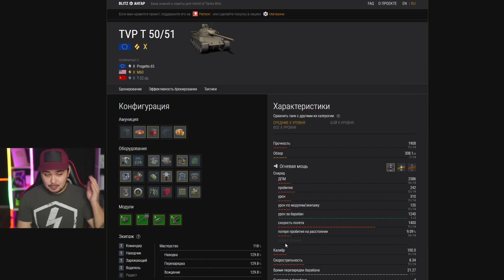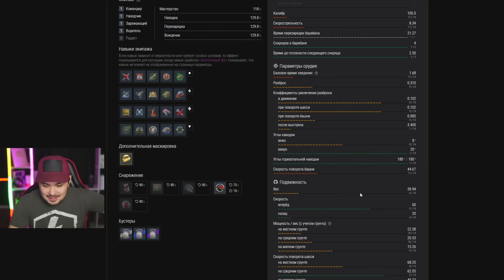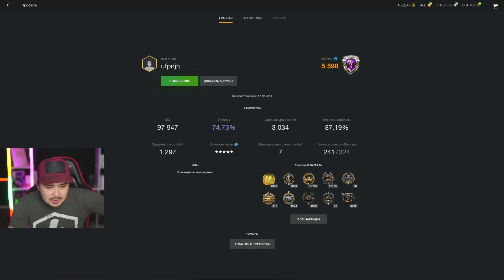СЛЕДИМ В БОЮ ЗА TVP T 50/51 | ЧТО ЭТО ЗА ВЕДРО? WoT Blitz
Следим за TVP T 50/51 В Бою WoT Blitz